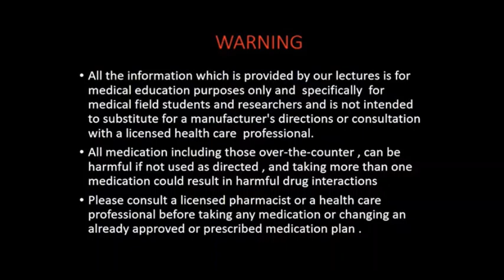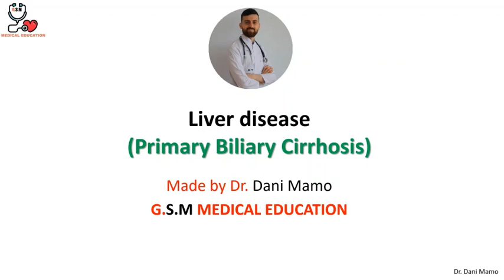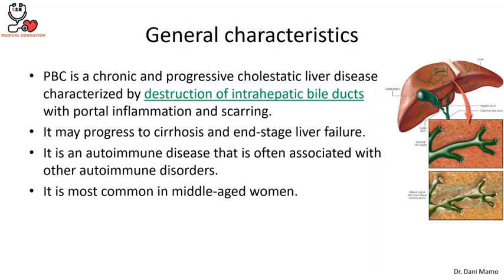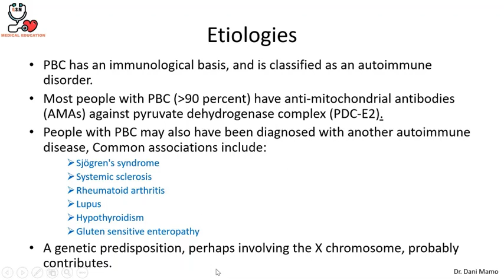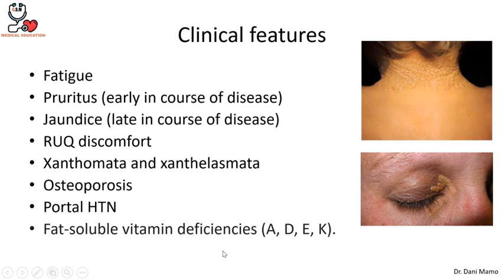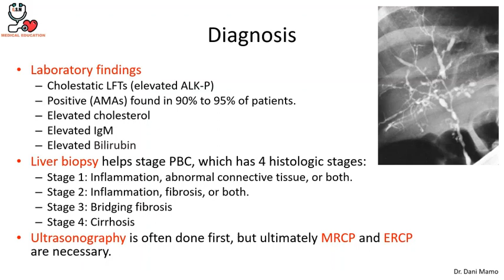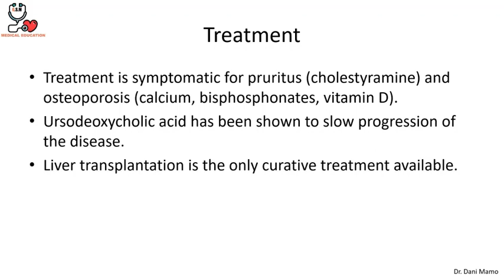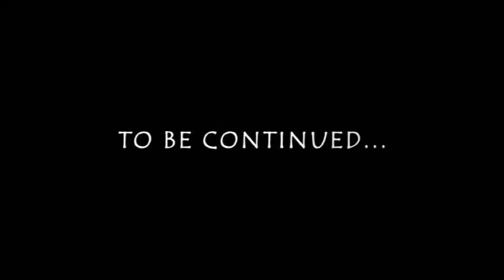36- Primary Biliary Cirrhosis